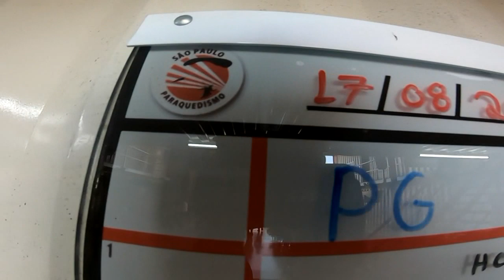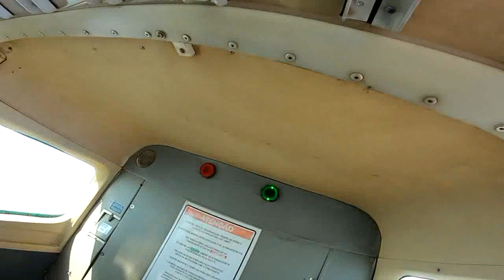Salto Duplo da Patricia na São Paulo Paraquedismo